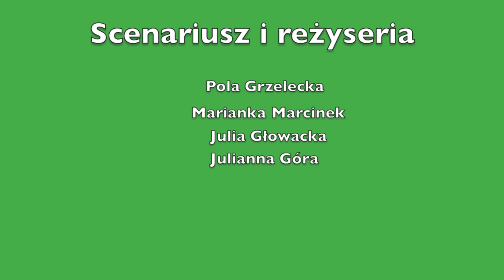Animacja LEGO, Kraina bajek, Marianna Marcinek, Pola Grzelecka, Julia Głowacka, Julianna Góra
Animacja powstała podczas PÓŁKOLONII LEGO organizowanych przez eduPunkt Podczas półkolonii dzieci budują oraz programują roboty LEGO ale nie tylko. Tworzą także autorskie animacje za pomocą metody poklatkowej. Bohaterami filmów są ludziki LEGO. Dzieci same tworzą scenografię, wymyślają scenariusz własnego filmu dodają muzykę i efekty specjalne.